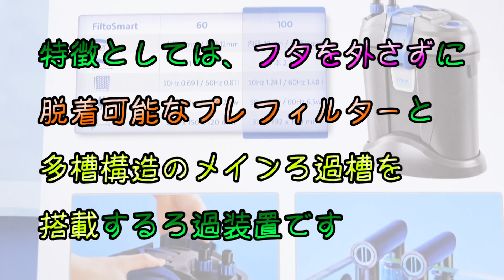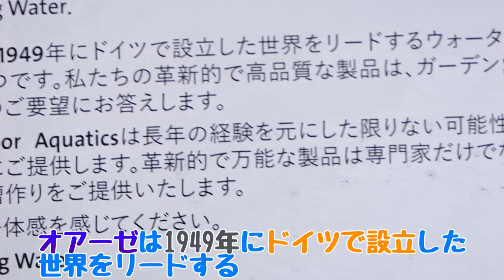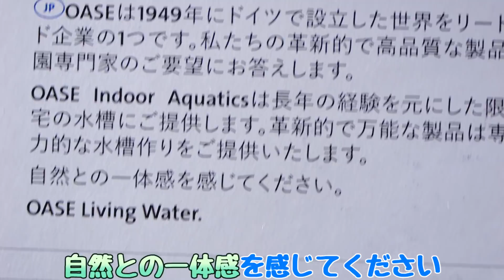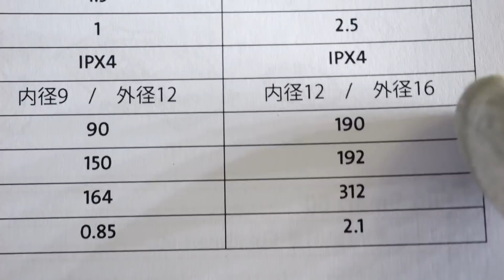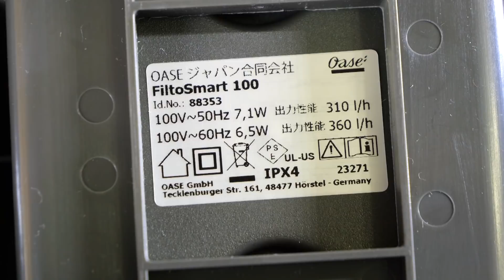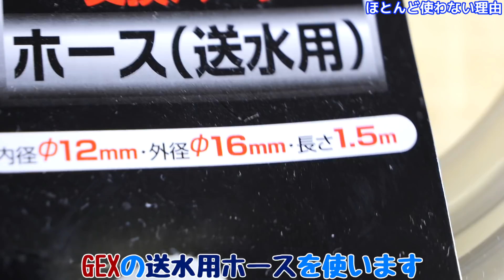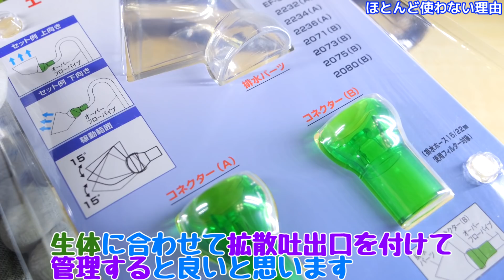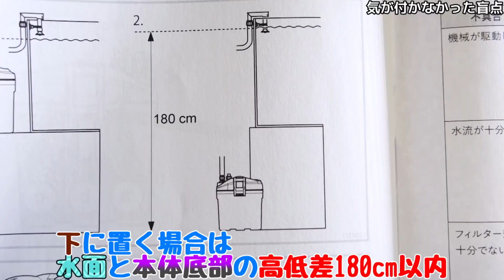【外部式フィルター】下と横置きが出来るホースだけの着脱可能なろ過器。内径12mmだから使いやすい。前編！オアーゼ フィルトスマート100【ふぶきテトラ】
オアーゼの外部であるフィルトスマート100を開封。小型外部で初のホースだけの着脱が可能、土台付きで安定する本体、内径12mmで他メーカーパーツが使えて硬すぎず仕切り板の癖が無い。さらにインペラーもデカくなり、申し分ないろ過スペースで凄い！

今回は、オアーゼ フィルトスマート100の開封及び設置と組立をするお話でした。小型外部は毎回致命的な欠点があるので、動画を撮るのが嫌になっていましたがこの外部に関しては使えそうな予感がしたので買いました。すると予想通りやや重いものの着脱が容易になってメンテしやすい構造に生まれ変わっていて良かったです。数年前から海外では買えたモデルですが、日本だとようやく手に入るようになった機種です。ただデカくするのではなく、ろ過槽に合ったインペラーにしていたり土台を付けて倒れにくくする。余計なろ材が無い、内径12mmになったから自由度が増した、ホースだけの着脱が出来る等痒い所に手が届いておりコレは使えるのではないかと前編の段階では期待を持っています。あとは水流と稼働音及び始動など細かい点がクリアできていれば全メーカーの外部の中で1番良い存在になるのでそこが楽しみです。デカいですがこの大きさならば小型外部として使っても良いと思えました。

◆ふぶきが買った外部式フィルターの詳細スペックはこちら↓
型番：オアーゼ フィルトスマート100

【利用しているBGM・効果音サイト】様
・DOVA-SYNDROME